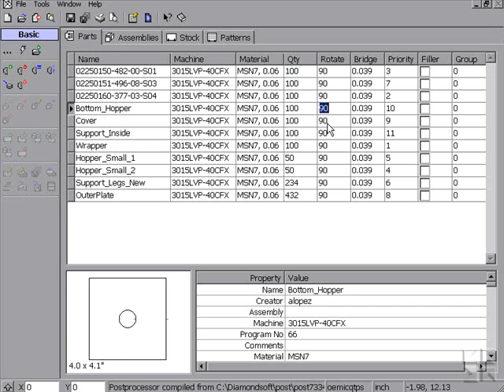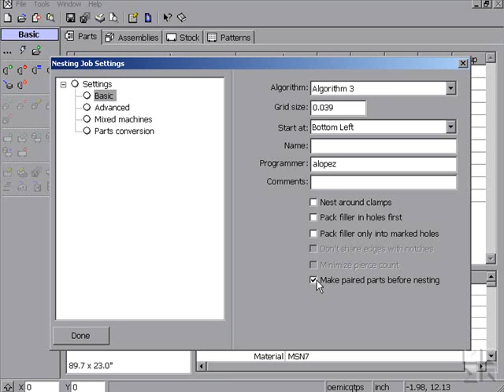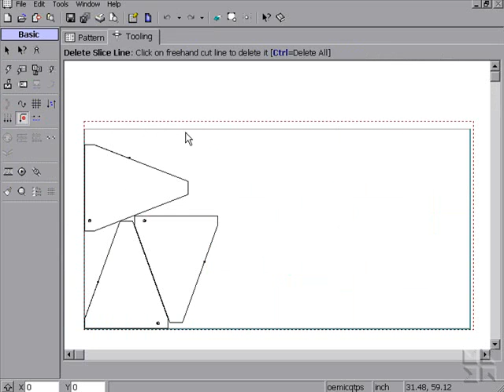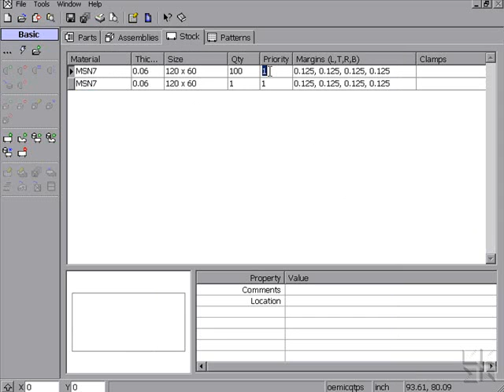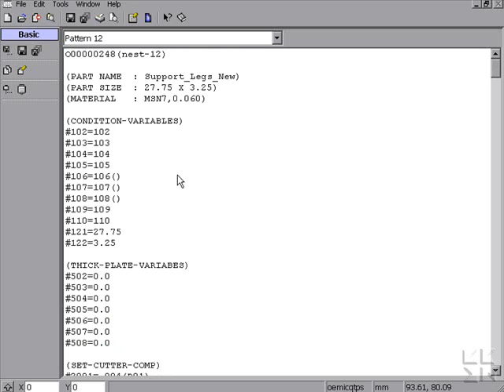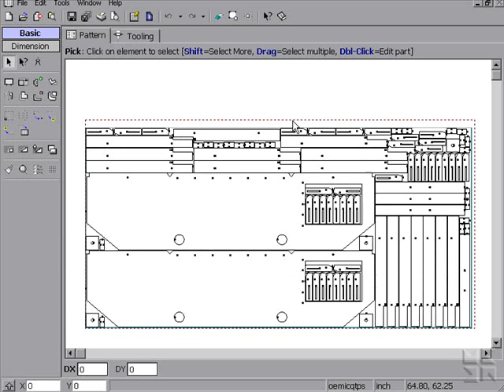Nesting in MetaCAM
MetaCAM's nesting engine has a palette of nesting algorithms to suit different needs. The tight integration with MetaCAM offers benefits that third-party nesting engines can never match. Reading from MetaCAM parts, the nesting engine directly generates MetaCAM layouts, greatly simplifying workflow.

In addition to rectangular stock, the nesting engine can also use irregular or remnant stock from previous nests. It also supports special nests for right-angled shears or for multiple-torch cutters. Intelligent part rotation and filler part placement help get the best stock utilization.

Assemblies can be defined and saved in a library, for easy reuse in all nesting jobs.